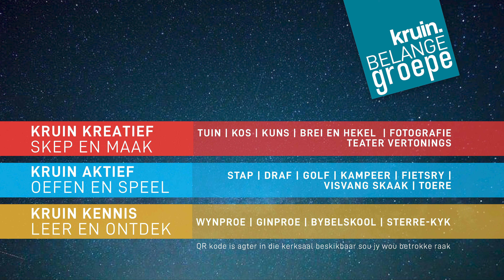KRUIN KERK DIGITAAL | AdvertSlides Son 15 Jan 2023